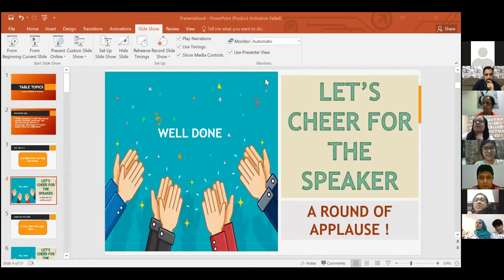Global Impromptu Speaking "28th Session" | Become a confident communicator and a public speaker.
These sessions are conducted to empower people to become better communicators and speakers to empower their respective societies.

Everyone is invite to join and participate.

Password: WELCOME